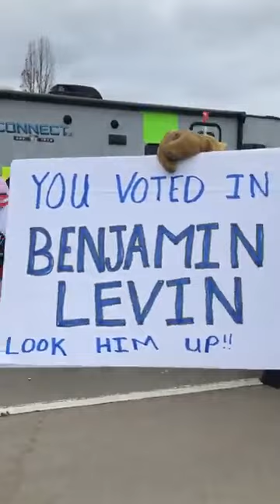LIVE IN WINDSOR STREET WALK FREEDOM CONVOY 2022 interviewing Charlie from fox 2 news. REUPLOADED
this video was taken down so i am reuploading it.